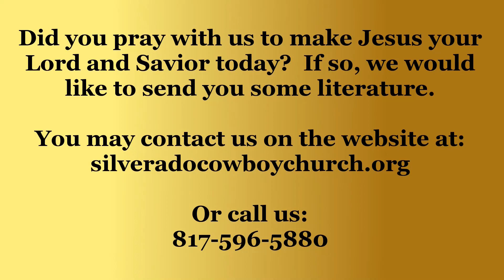Was Peace Paid For in the Atonement - Dr. David Simmons